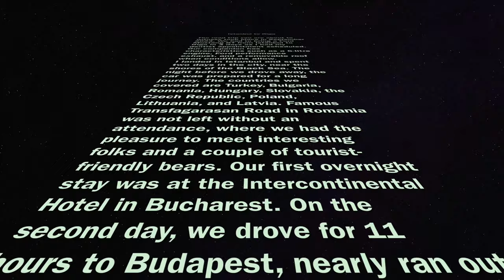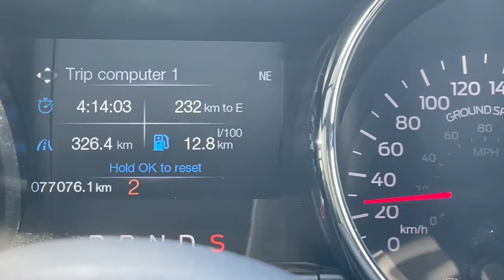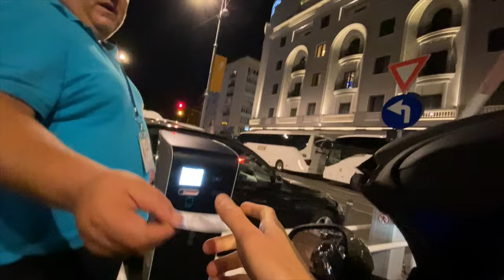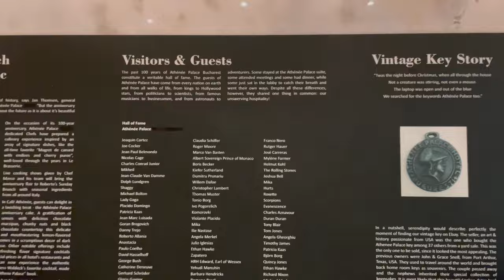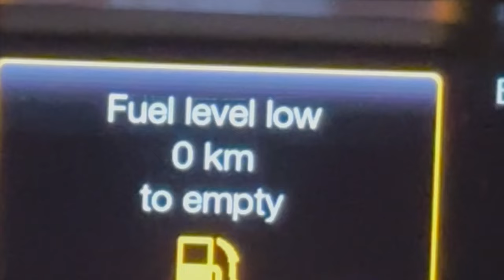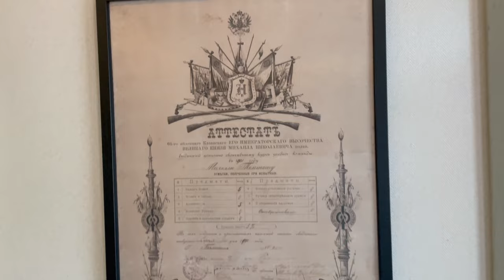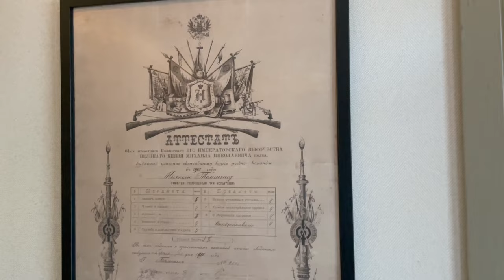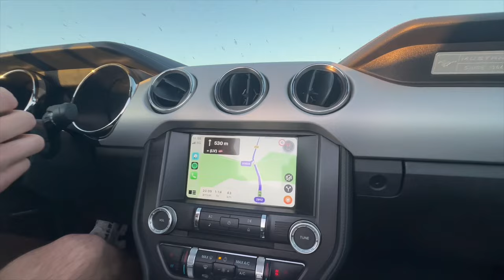Istanbul to Riga in a Ford Mustang GT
The road trip you are about to witness took place in September 2023. We had to bring a Ford Mustang GT from Istanbul to Riga in 3 days as I had my dentist appointment scheduled. Our companion has characteristics such as a 5-litre engine, Ford performance exhaust, and a removable roof when conditions allow.
I landed in Istanbul and spent two days in the city, and near the shores of the Black Sea. The night before we drove away, the car was prepared for a long journey. The countries we covered are Turkey, Bulgaria, Romania, Hungary, Slovakia, the Czech Republic, Poland, Lithuania, and Latvia. Famous Transfagarasan Road in Romania was not left without an attendance, where we had the pleasure to meet interesting folks and a couple of tourist-friendly bears. Our first overnight stay was at the Intercontinental Hotel in Bucharest. On the second day, we drove for 11 hours to Budapest, nearly ran out of fuel, and had a close call of being eaten by wild animals. Our second night was at the Corinthia Hotel in Budapest. And finally Our third night was in Bialystok Poland, after realising that you cannot sit behind the wheel for more than 12 hours. The next day, we steadily drove to our home in Latvia.